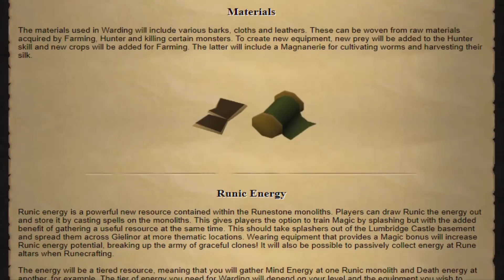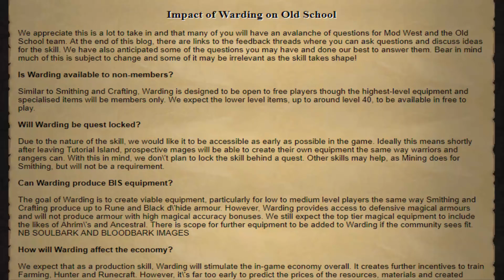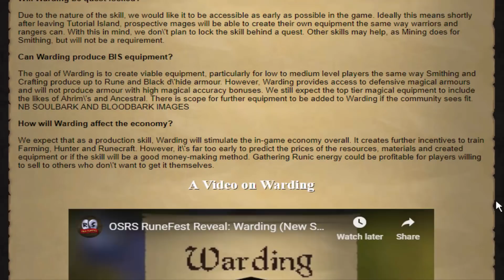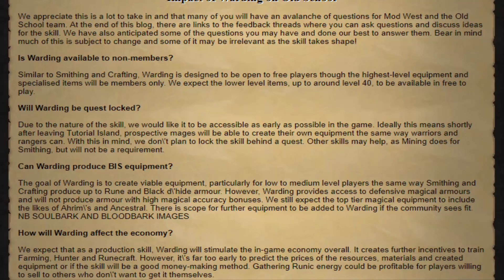New OSRS Skill Warding | Everything We Know So Far | RuneFest 2018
Timestamps for the Video:
What is Warding - 1:45
Materials Needed - 2:30
Runic Energy - 3:12
Tools - 5:43
Step-By-Step Warding - 8:41
Example Progression Sheet - 10:11
Dissolving - 12:34
Imbuing -  13:40
Warding's Impact - 15:00
My Thoughts on Everything - 18:15